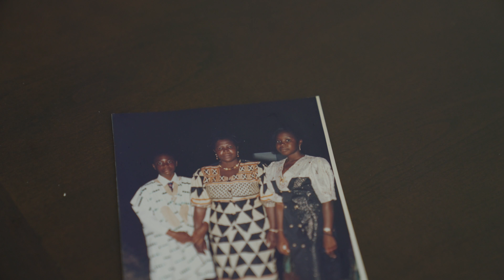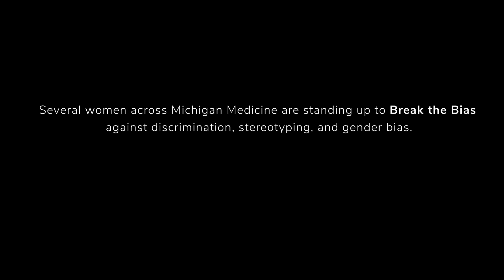Gifty's Story: Violet Surg | International Women's Day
No matter how many times Gifty was told "No" or it was suggested to her to pursue a different career, she pushed forward. Her belief in herself paved the way from her village in Ghana to becoming a surgeon at Michigan Medicine. Today, on International Women's Day, we celebrate Gifty Kwakye, MD, and all women, who have broken the bias in their field and pursued their passions.

Dr. Gifty Kwakye completed her medical school from Yale University and holds a Masters in Public Health from Johns Hopkins. She completed her general surgery residency at the Brigham and Women’s Hospital/Harvard Medical School and colorectal surgery fellowship at the University of Minnesota. Dr. Kwakye joined the faculty at the University of Michigan in 2018 where she is now a colorectal surgeon.

Breaking the Bias, and the crossed arms BreakTheBias pose, are the themes for this year's International Women's Day. Join us in celebrating those who help break the bias InternationalWomensDay on March 8th, 2022.